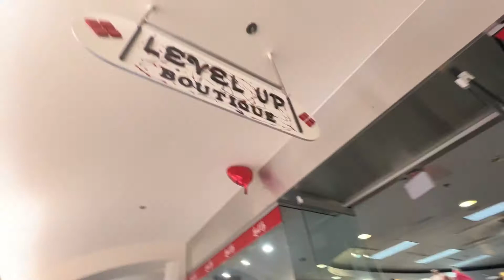Greenbriar Mall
The famous Greenbriar Mall and its ever changing stores and food court.